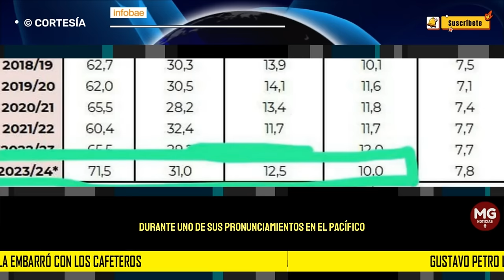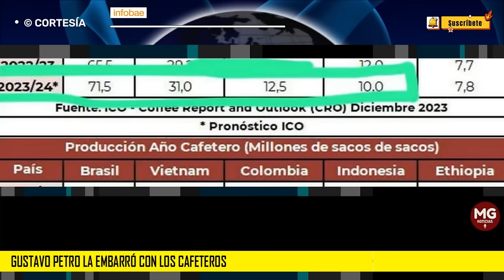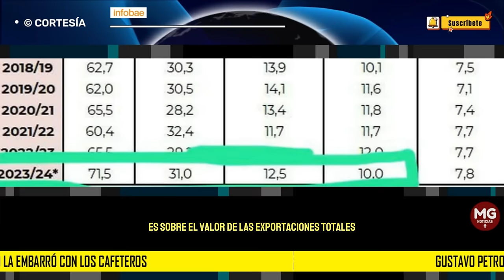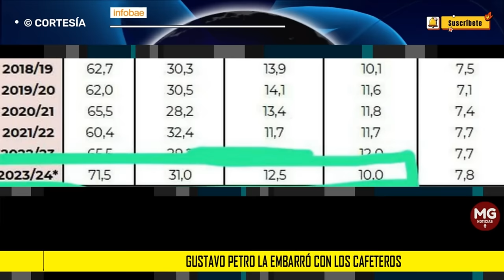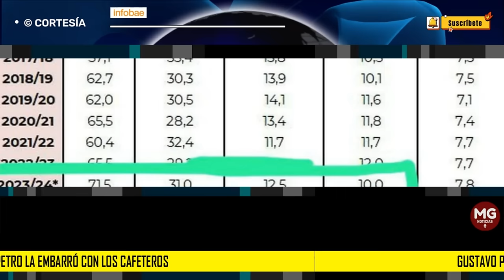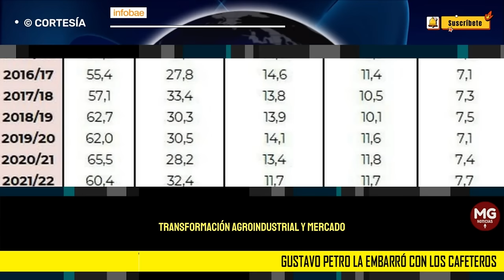DESMIENTEN AL PRESIDENTE 🛑 Gustavo Petro la embarró con los cafeteros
Gustavo Petro la embarró con los cafeteros: dio cifras erradas sobre la producción en Colombia
Según el presidente, el país cayó al quinto puesto a nivel mundial, pero la Organización Internacional del Café desmintió la información
INFOBAE